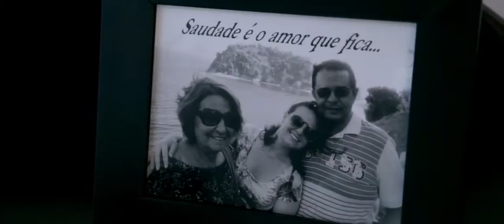Casamento em Foz do Iguaçu de Erika e Marco - Destination Wedding Foz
Casamento Erika e Marco em Foz do Iguaçu - Destination Wedding Foz do Iguaçu

Mestre de Cerimônias - Jânia Nunes
Música Cerimônia - Silvia Banda
Decoração e Flores - Terecita Eventos
Espaço de Eventos - Maison Bourbon
Buffet de Eventos - Ver o Verde "Chef. Cáritas"
Som e Iluminação - Sigma Audiovisual
Música - Dj Braga
Bolo Fake/Verdadeiro e Doces - Donna Ju
Pão de Mel - Lucia Penayo
Tendas - Estrutura Cataratas

Organização e Assessoria para Casamentos em Foz do Iguaçu.
- O destino perfeito para seu Casamento!

Contato
Endereço
Av. Felipe Wandscheer, 2690, Sala 1
Centro Comercial NIPPAK
Jd. Iguaçu
Foz do Iguaçu - PR